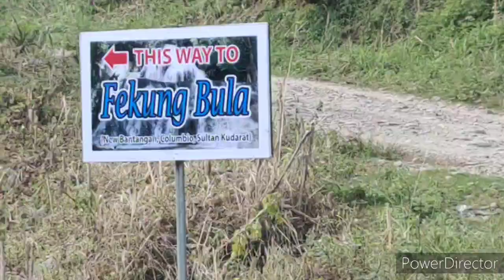FEKONG BULA FALLS